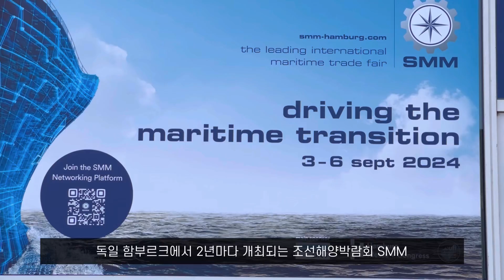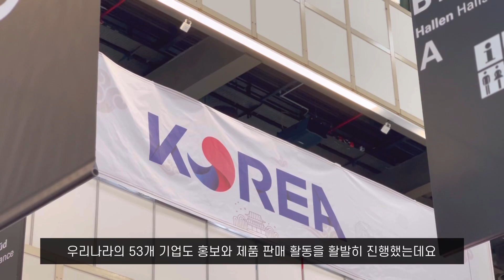세계3대 해양박람회 SMM과 한국관 Korea-Pavillon auf einer der weltgrößten Schiffbaumesse! (🇩🇪 Untertitel)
지난 9월 3~6일 4일간 독일 함부르크에서는 세계3대 조선해양박람회 중 하나인 SMM이 개최되었는데요.

우리나라의 53개 기업도 박람회에 참여했다는 사실!
박람회 현장으로 함께 가볼까요?

Vom 3. bis 6. September 2024 fand die führende internationale Fachmesse der maritimen Wirtschaft ‘SMM (Shipbuilding, Machinery and Marine Technology international trade fair)’ in den Hamburger Messehallen statt.

Über 2.200 Unternehmen aus den Bereichen Schifffahrt und Schiffbauzubehör präsentierten ihre Produkte und mehr als 48.000 Besucher aus über 100 Ländern nahmen teil. Auch 22 koreanische Unternehmen waren mit eigenen Ständen im Korea Pavilion vertreten, um ihre Produkte und Technologien zu bewerben.